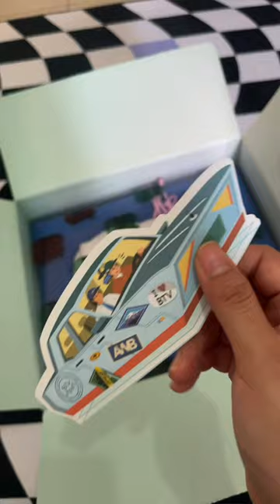Beyond The Vines Unboxing + Review